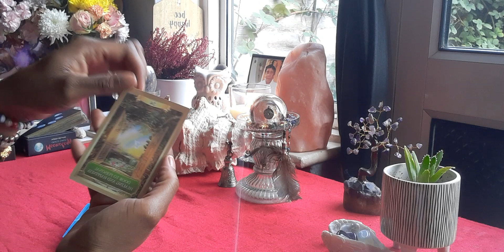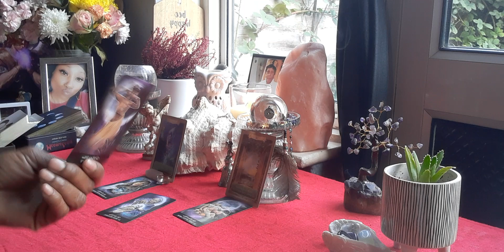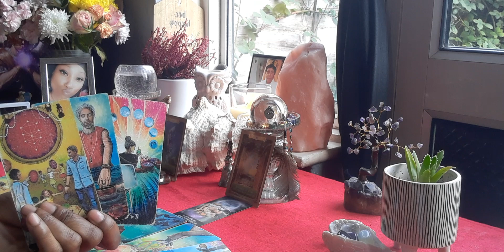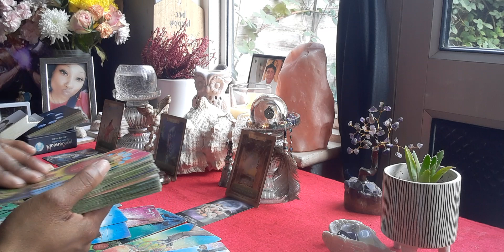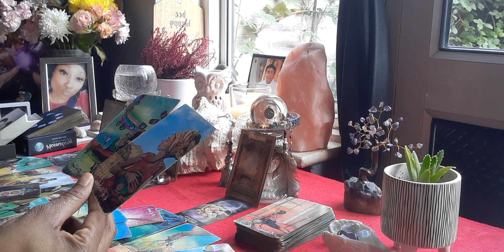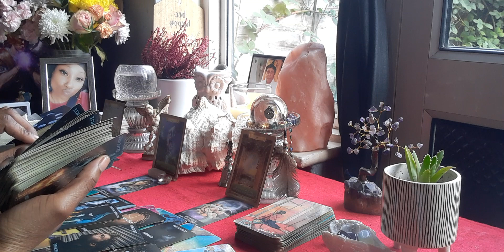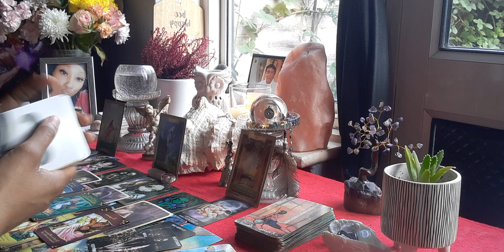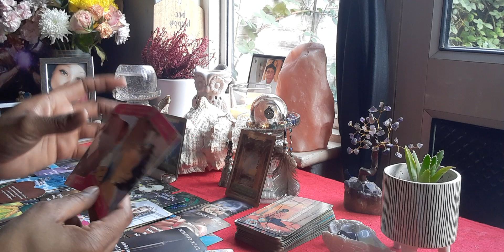Virgo ♍ (What Will Scorpio ♏ Season Bring 🤔 Resting/Mental Prison/And Release 🤯)